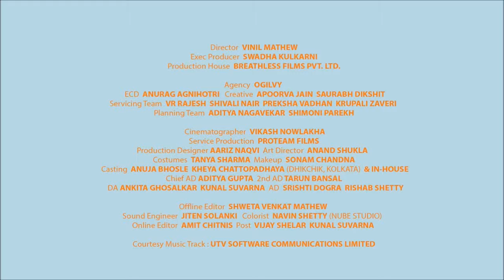Milton Love Story - MILTON METRO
Song Name - Kyon
Movie - Barfi!
Singer - Papon & Sunidhi Chauhan
Composer - Pritam
Lyricists - Neelesh Misra
Music Label - UTV

• This video is meant for the entertainment purpose only.